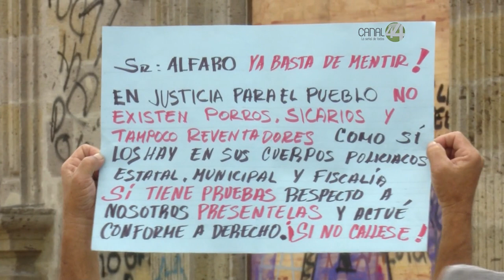Organizaciones ciudadanas exigen al gobernador se retracte por culparlos de desestabilizar al estado